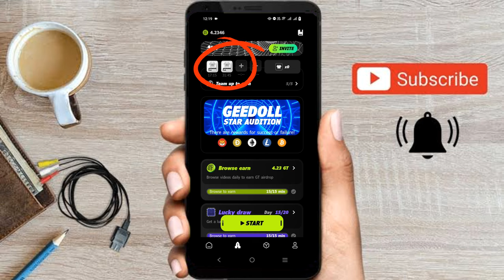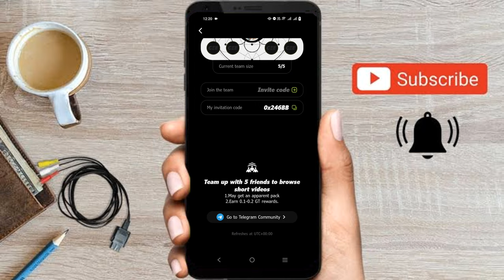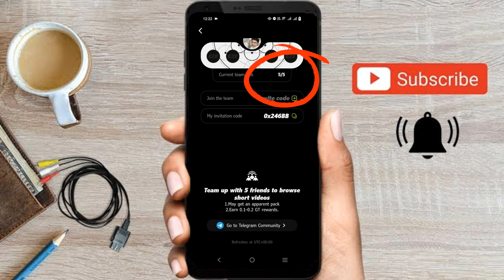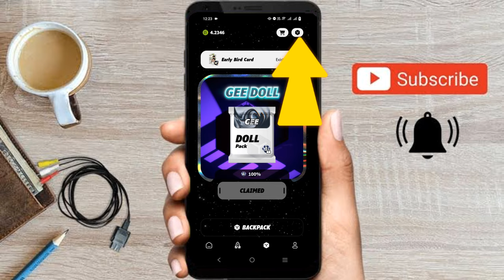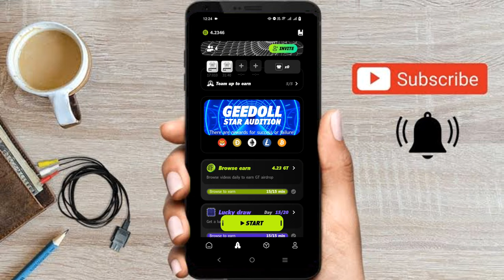How To Get Free Apparent Pack In Gee App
How to earn a free Apparent pack in GEE App

My Refferal Code:- 0x246BB

Gee is the first global app combining short video sharing with blockchain technology, integrating videos, gaming, social networking, decentralized finance (DeFi), non-fungible tokens (NFT) trading markets, and physical goods markets for a novel digital experience. Adopting advanced blockchain technology, Gee ensures user data security and privacy, striving to be a leader in the Web3 domain .
Gee's mission is to deeply merge blockchain technology with digital life, creating richer and more diverse digital scenarios and asset applications. Users can easily share short videos, engage in gaming, and interact socially on Gee while experiencing the innovative value of DeF and NFT markets.
Through Gee, we aim to build a bridge connecting the real world with the digital realm, allowing users to enjoy the safety, transparency, and decentralization benefits of blockchain technology while interacting, entertaining, and generating wealth.
Of course, the success of any concept relies on execution, market demand, and competitive environment. Gee must continue to optimize its product, expand market share, and establish strong partnerships to realize its grand vision.

Team System

Users can invite others to enter their invitation code on the team page, or you can enter someone else's invitation code to join the team
You need to form a team before completing the daily video task to be effective. After completing the task, forming a team will not be effective
A maximum of 5 people can form a team, and the team will be reset and refreshed at UTC+0 every day
After forming a team, the probability of obtaining apparel treasure packs for all team members is greatly increased, and the probability of forming a team with 5 people has the largest increase. Besides the apparel treasure pack you may get a 0.1 to 0.2 GT reward.